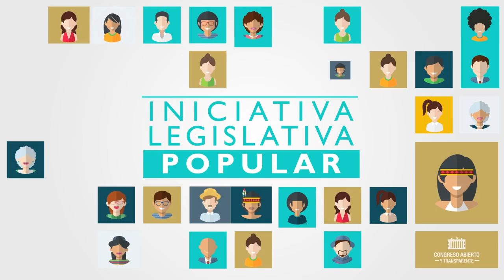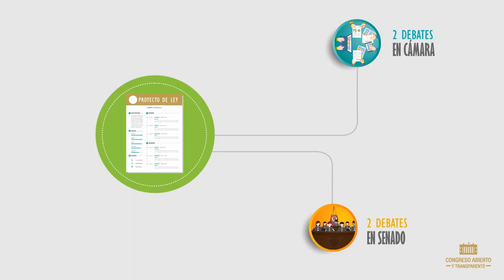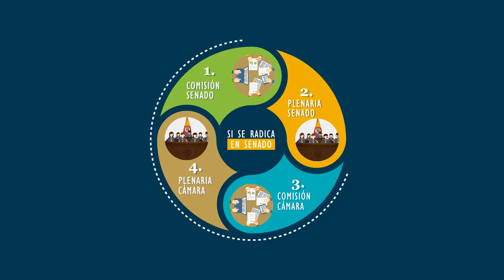Senderos de Paz con el Senador Antonio Guerra de la Espriella